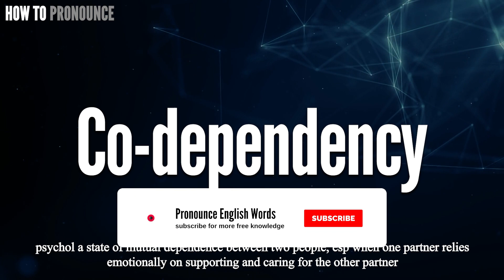Co-dependency Pronunciation | How to Pronounce (say) Co-dependency CORRECTLY | Meaning Definition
Co-dependency

Index:

00:00 Co-dependency pronunciation
00:12 For more CORRECT pronunciations
00:19 Please Subscribe US! THANKS!

Co-dependency

Co-dependency Phonetic respelling:
Co-dependency International Phonetic Alphabet IPA: / ˌkō-di-ˈpen-dən(t)-sē  /

Co-dependency Definition:
psychol a state of mutual dependence between two people, esp when one partner relies emotionally on supporting and caring for the other partner

Co-dependency Medical Translation:
Uyghur Uygur language:
Co-dependency in Turkish:
Co-dependency in Chinese traditional / simplified:

Co-dependency Pronunciation,
Pronounce Co-dependency
Co-dependency meaning in medicine,
Co-dependency medical meaning,
Define Co-dependency, Co-dependency definition, Definition of Co-dependency, Co-dependency pictures,
What is Co-dependency,
Co-dependency Definition in medicine,
How to Pronounce Co-dependency in English,
How to Pronounce Co-dependency in American English,
How to Pronounce Co-dependency in British English,
How to pronounce Co-dependency in UK English ,
How to Say Co-dependency in Native English ,
Co-dependency سۆزنى قانداق ئوقۇيدۇ
Co-dependency سۆزنى قانداق تەلەپپۇز قىلىمىز

In this page, you may find the word, Co-dependency , how to pronounce this word Co-dependency, how to say it in the native language, the international phonetic alphabet IPA, exactly translations in the Chinese language, in the Turkish language, in English, exactly correct pronunciation in American English, in British UK English, in Hindi English, and in other languages.

You may also find Co-dependency definition, the meaning of this term, pictures about this term, and some useful links about this.

bu tıp kelimesi Co-dependency nasıl okunur, bu kelime Co-dependency ingilizçe ne denir, Co-dependency çinçe ne denir, Co-dependency anlamı nedir, Co-dependency nasıl telaffuz edilir,
tıbbi kelimeler, ingilizce tıbbi sözlük, amerika ingilizcesi, tıbbi tercüme, tıbbi kelime çeviri, Co-dependency ingilizcesi,

Don’t miss